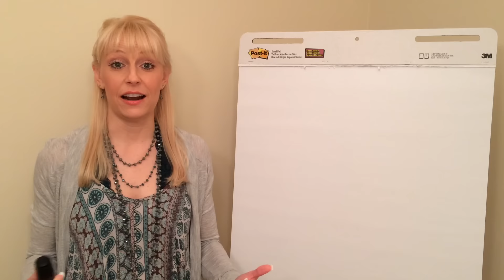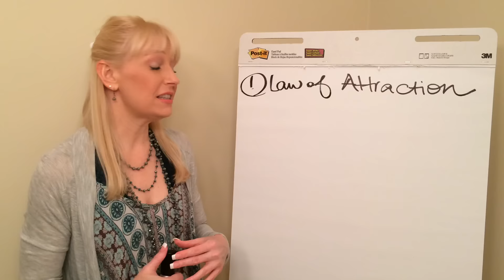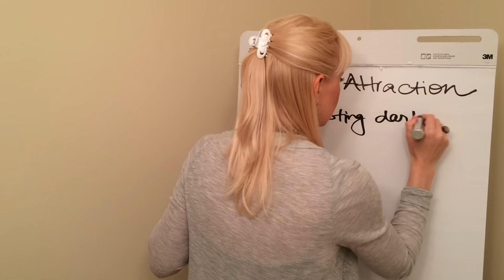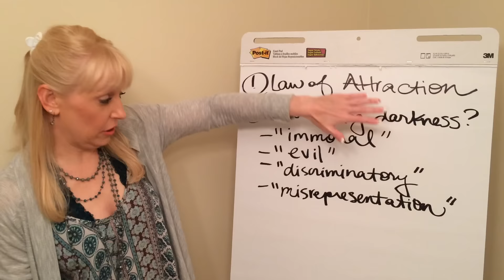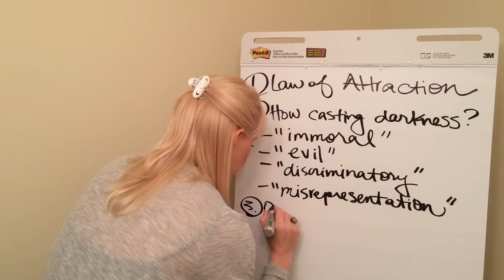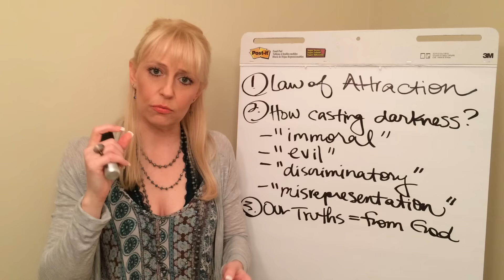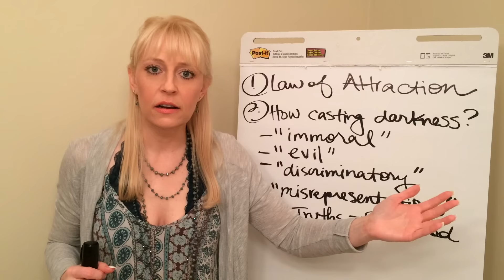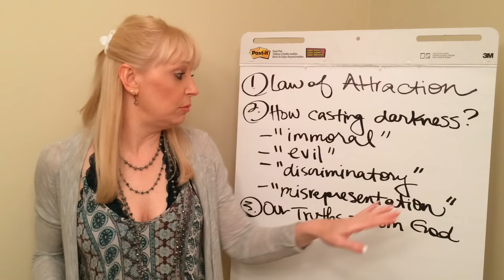The Other Side's Reaction to Mississippi's Religious Freedom Law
The Absolute® discusses the Angelic Realm's reaction to Mississippi's Religious Freedom Law.